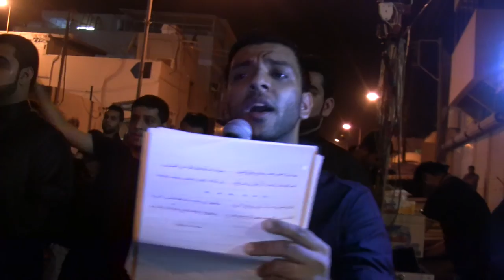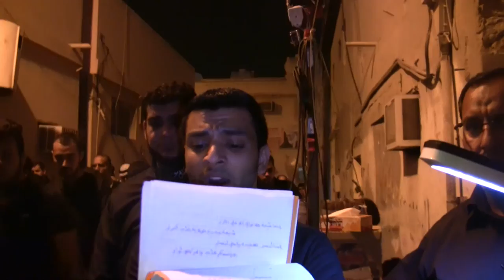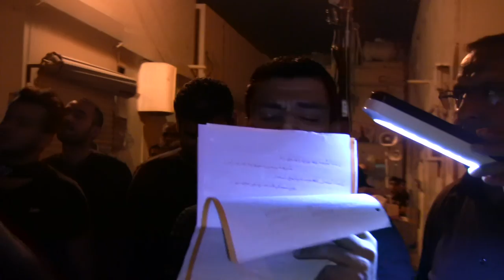الرادود عبدالمنعم المرزوق1 - ليلة اسنشهاد الامام علي ع 21 رمضان 1436هـ المرخ